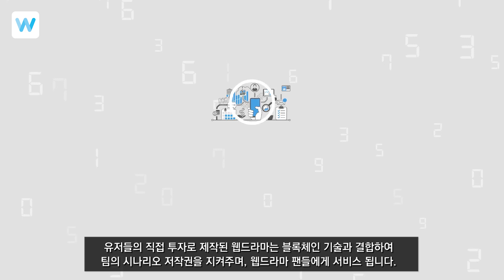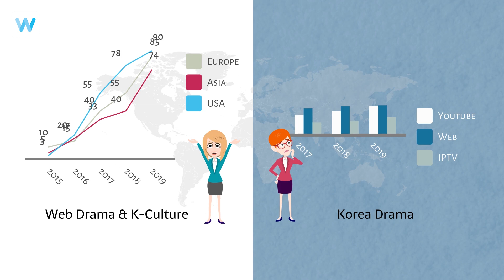[KOR]웹플릭스 소개 영상 1편_Webflix (WFX)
웹플릭스토큰은 ERC-20을 기반으로 암호화폐 블록체인을 실물 엔터테인먼트 경제와 연결시키는 프로젝트입니다.

블록체인을 활용하여 엔터테인먼트 상품들이 더욱 빠르고 편리하게 국경을 허물고 일반 시청자들이 드라마제작산업에 투자를 하고 수익을 얻어가는 시스템을 제공함으로써 누구라도 참여할 수 있도록 시스템을 만들어 가겠습니다.

그 뿐만 아니라 웹플릭스토큰의 홀더가 되어서 웹플릭스에서 지원하는 서비스상품을 편리하게 이용할 수 있습니다. 웹플릭스토큰은 한국의 문화와 드라마를 전세계적 유저에게 알리는 유용한 수단입니다.